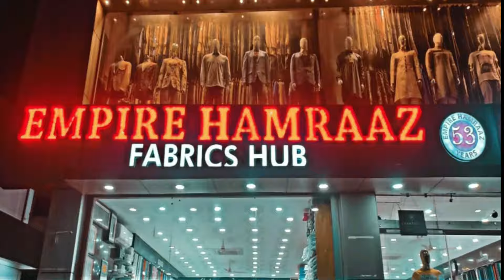Signal Band Hote Hi Traffic Jaam ....Gadiyaon ka Hujoom